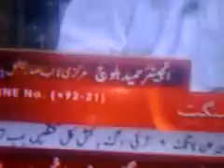Vsh TV, Vshey Sangat (Baloch Media) Engr. Hameed Baloch Central Vice President National Party